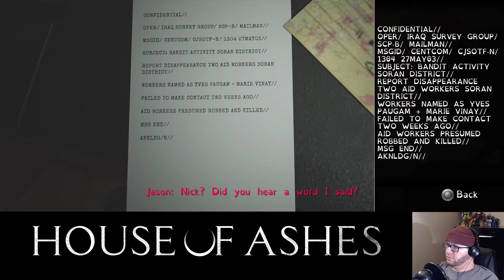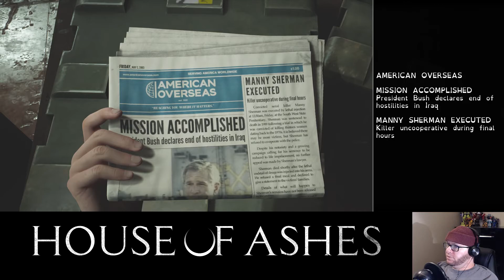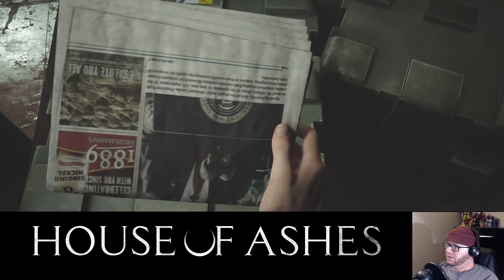CHANGE IN COMMAND - House of Ashes (Part 2)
Wow, all of these characters are NOT endearing at all!